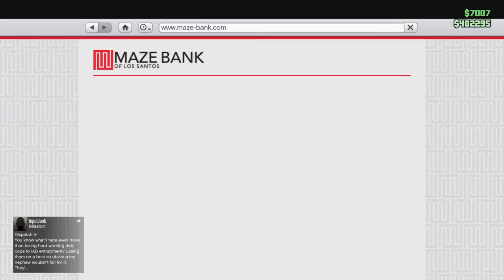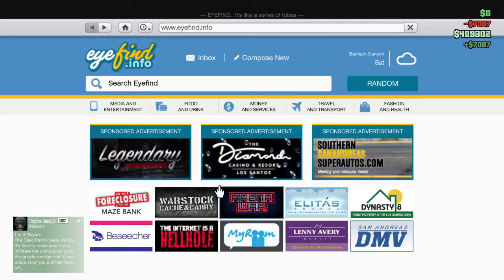Grand Theft Auto V_sea monster on cayo island